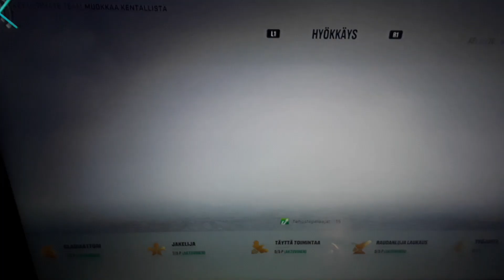nhl 23-ostan saku koivu 96kok kortin